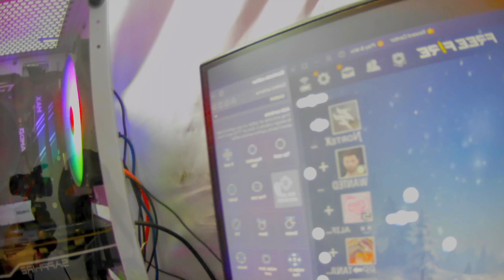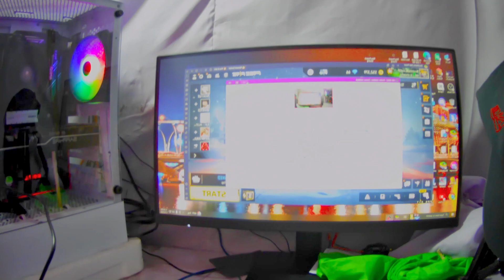সবচেয়ে সহজ কিম্যাপিং😱⚡Best key mapping 2024🤯! Bluestacks Best key mapping 2024?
PC SPEC...
RYZEN 5600G
MSI B450 GAMING PLUS MAX
RAM 16GB PNY
SSD 256GB KINGSMAN
MONITOR REDMI 22INCH
KEYBOARD MOUSE IMICE 480
GRAPHICS CARD RX580-8GB
CASING OVO 335DW
PSU-550 WATT GIGABYTE 80+ BRONZE